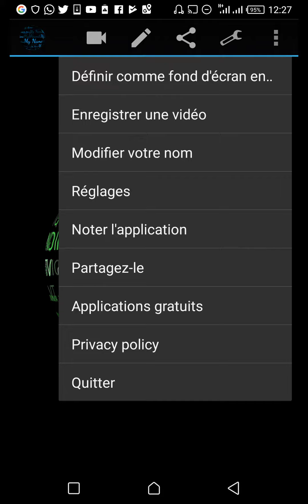Guindima Tv partout et pour tous